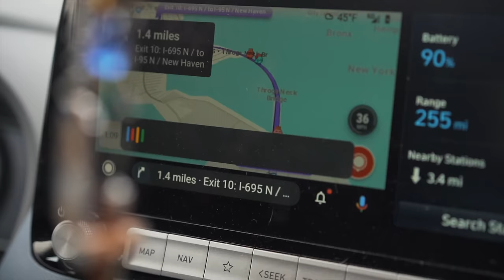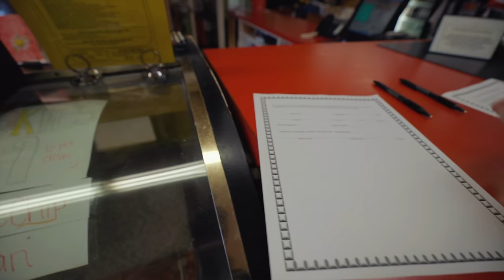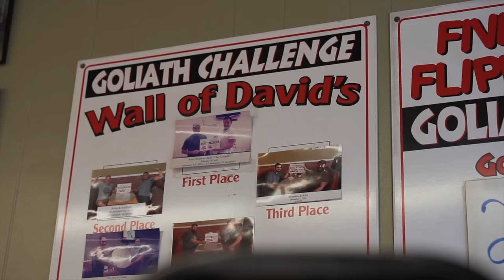FIVE GUYS FLIPPIN' PIES MASSIVE PIZZA CHALLENGE | LONG ISLAND PT.4 | BeardMeatsFood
In today's video I'm not technically in Long Island. In fact I'm not even in New York...I'm in Connecticut, at a place called Five Guys Flippin' Pies, taking on their 10lb tag team pizza challenge.

60 minutes on the clock. One huge pizza topped with tomato, cheese, pepperoni and sausage. Sink it and not only is it FREE but you get a winner's t-shirt too!

My slice-man @WayneAlgenio noticed that the top spot was held by the world's number 2 ranked competitive eater @geoffesper and his team mate at 15.25...rude not to try knock him off the top spot I suppose.

MAILING ADDRESS:
WF10 9DR
United Kingdom